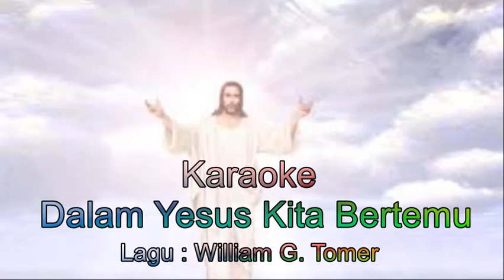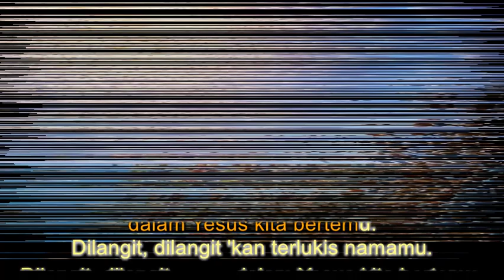KARAOKE Dalam Yesus Kita Bertemu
Lagu - lagu liturgi dan rohani gereja.                                                                                                                     Silahkan dipergunakan sebagai musik iringan Misa / ibadat atau berlatih vokal  koor / solo.                                                                                                                                                                                                                            Semoga chanel ini bermanfaat.                                                                                                                                                                                                                                                                                                                    salam FK